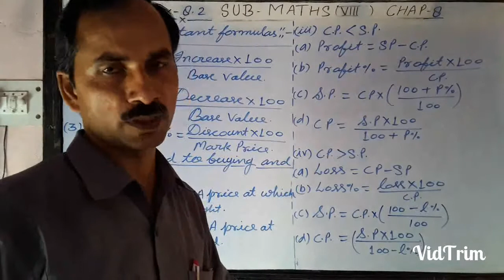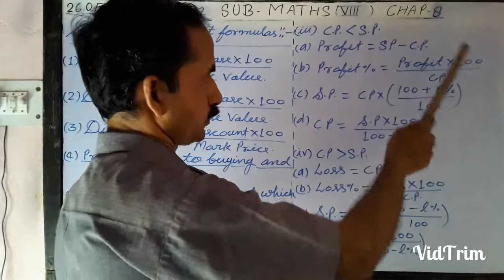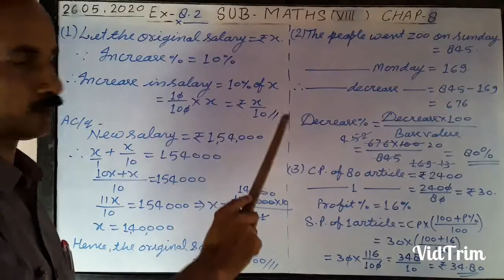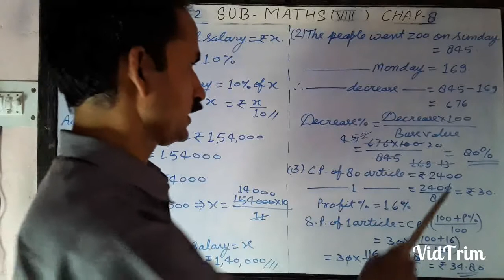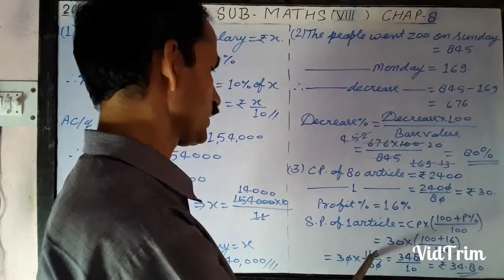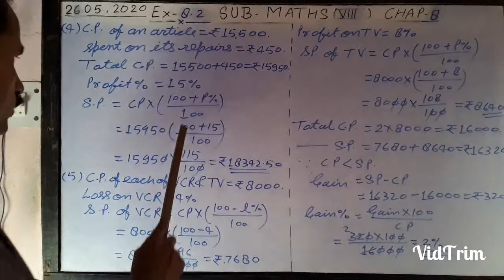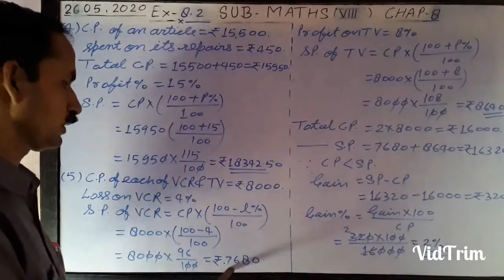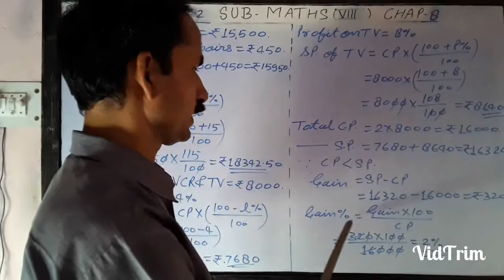NCERT_MATHS_CLASS_8thEx_8.2 Formulas_and_Q_1_2_3_4_5